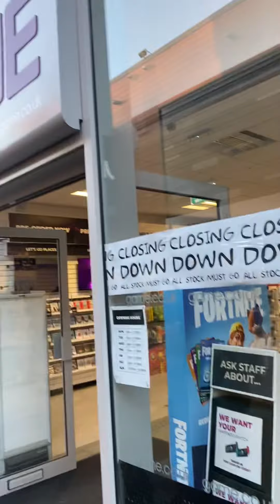BAD NEWS MY FAVOURITE GAMING STORE IS CLOSING DOWN (GAME)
Bad news My favourite shop Game is closing down

Ibi x

Boss famz